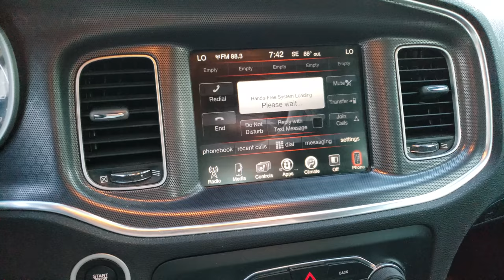2015 dodge charger for sell